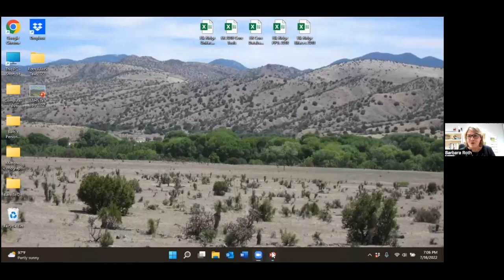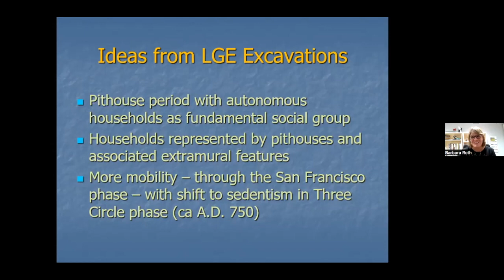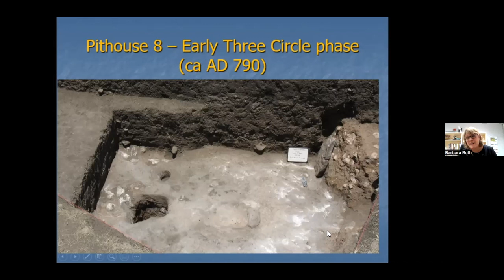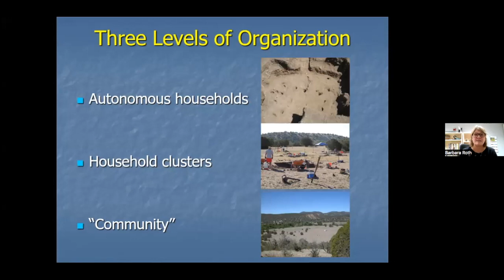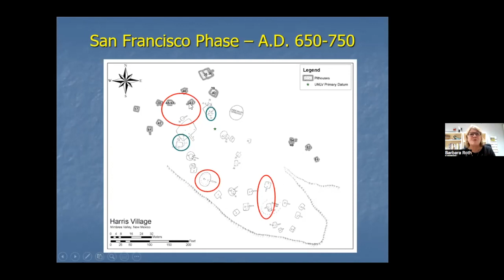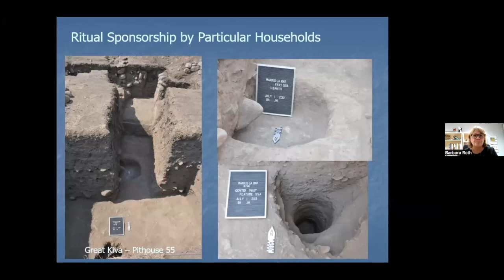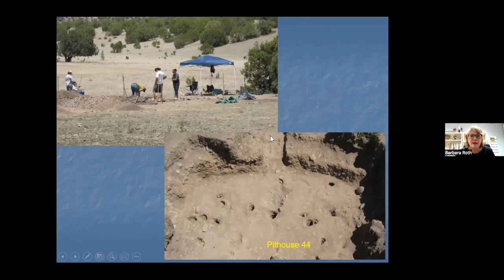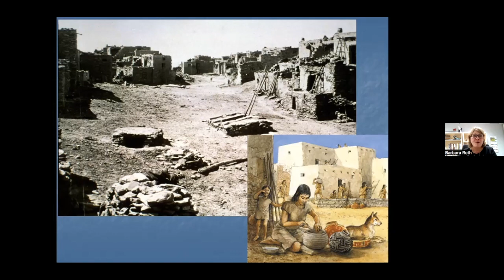Roth-Lived Lives: Individuals in Mimbres Pithouse Communities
We often view the occupants of past pithouse and pueblo villages as households or groups, seeing them as a collective rather than as individuals who lived, worked, played, and interacted within a community. Our recent work at several pithouse and
pueblo sites in the Mimbres Mogollon region of southwestern New Mexico has documented the presence of individuals that enhance our understanding of daily life in these communities. In this presentation, I use data from excavations at two pithouse sites, La Gila Encantada and Harris, as well as the pueblo site of Elk Ridge, to highlight individuals who lived at these sites. I will discuss the information we used to determine their presence and how thinking about individuals in the past can help us further explore the dynamics of communities in the past.

Speaker Barbara Roth is a Professor in the Department
of Anthropology at the University of Nevada, Las Vegas
who studies prehistoric cultures in the Southwestern
United States. She has conducted research on the
transition to agriculture in the Southwest and currently
works in the Mimbres Mogollon region of southwestern
New Mexico examining household and community
organization during the Pithouse and Classic period
pueblo periods. She has directed excavations at several Pithouse period sites and more recently worked at the Elk Ridge site, a large Classic period pueblo in the Mimbres River Valley.